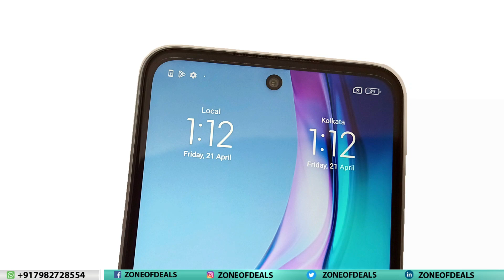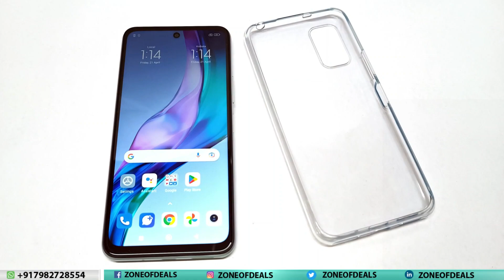FOR SALE REDMI NOTE 10 JE - 4GB + 64GB - BOX PACKED - Redmi 5G Phones Under 12000 - Zoneofdeals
Mobiles Available In New Condition + With Bill + 100% Original + With Warranty + COD Available.

Product Type: redmi 5g phone under 10000, redmi 5g phone under 12000, redmi 5g smartphone, motorola 5g smartphone under 20000, motorola edge 5g phone, google smartphone 5g, nokia 5g smartphone 2022, nokia 5g mobile in india,

Regards